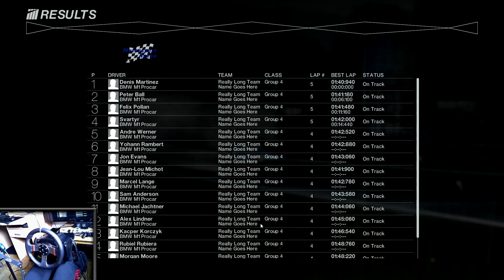Rennsonntag #23 - Project CARS | BMW M1 Procar | Oschersleben [G27] [PC]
Project CARS ist zurück im Rennsonntag mit einem Regenrennen in Oschersleben. Mit dem BMW M1 Procar kämpfen wir uns durch die Gischt.

Weitere Informationen zu dieser Ausgabe:

Project CARS (Community Assisted Racing Simulator) ist eine Rennsimulation, die von den Slightly Mad Studios (vorher SHIFT 2) in England entwickelt wird. Project CARS finanziert sich über die eigene Plattform Wold of Mass Development (WMD Portal) aus Crowdfunding-Mitteln. Wer bis zum Stopp des Crowdfundings im Juni 2013 beteiligt hat, bekommt je nach gezahlter Summe Zugriff auf aktuelle Builds von Project CARS. Im Herbst 2014 soll die finale Version von Project CARS für PC, Wii U, PlayStation 4 und Xbox One erscheinen.

✔ Vote für den nächsten Rennsonntag:
pCARS - Project CARS - RUF RGT-8 GT3 - Catalunya
AC - Assetto Corsa - Fiat 500 Abarth - Silverstone
R07 - Race 07 - Formula RaceRoom - Imola